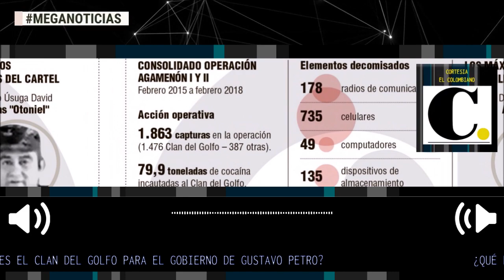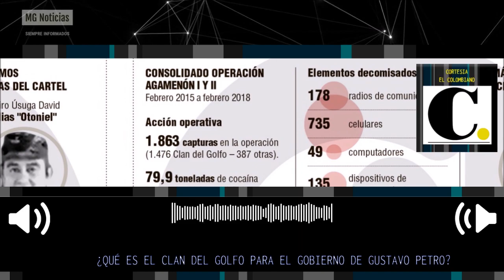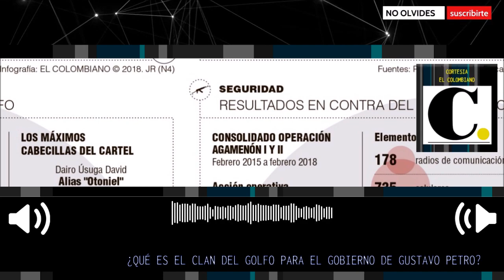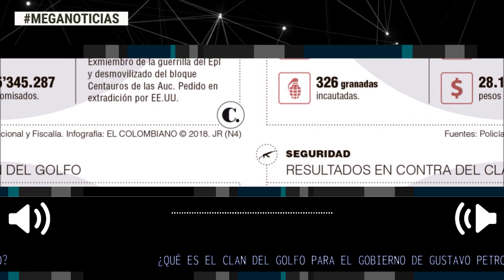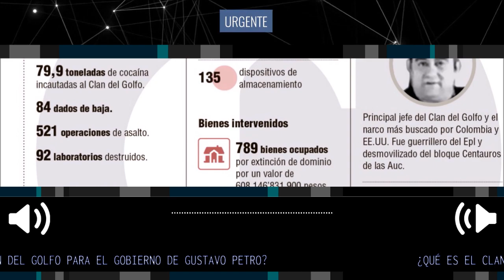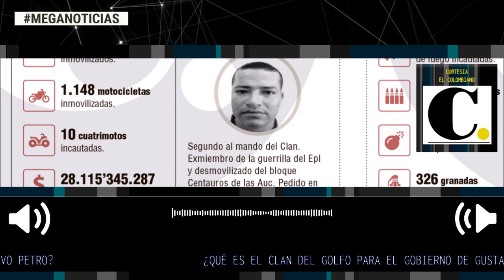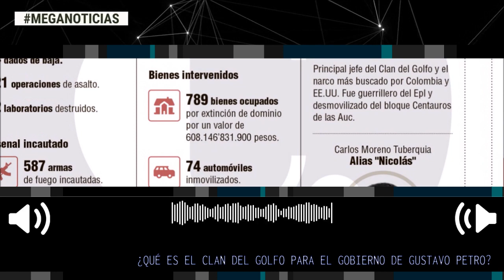🔴 ¿QUÉ ES EL CLAN DEL GOLFO PARA EL GOBIERNO DE GUSTAVO PETRO?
El llamado paro minero no existe. Lo que existe, según ha dicho el gobernador de Antioquia, Aníbal Gaviria, es una protesta en clave de miedo y de terror orquestada por el Clan del Golfo que utiliza a los pobladores para exigir que le permitan seguir con sus rentas ilegales. “Paro draguero”, lo bautizó el Gobernador. Una habitante de la zona le pidió al gobernador no estigmatizarlos, “no somos criminales”, dijo.